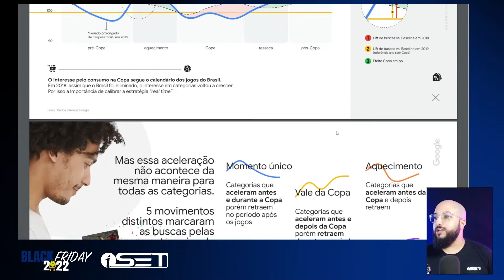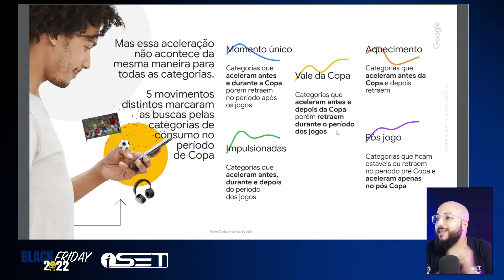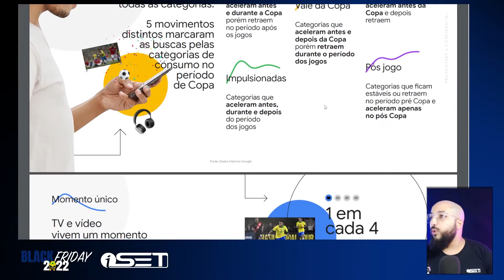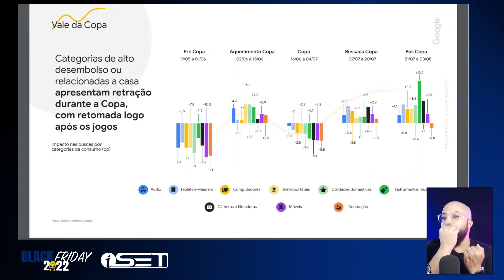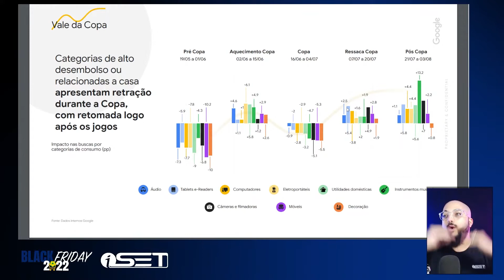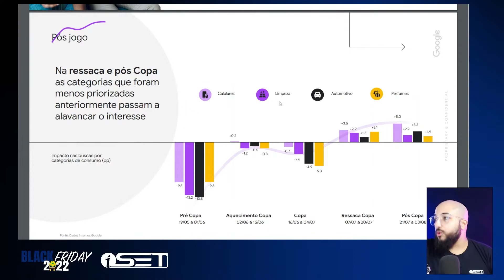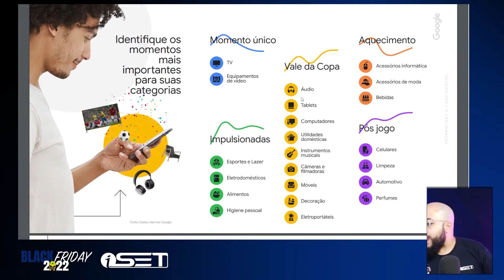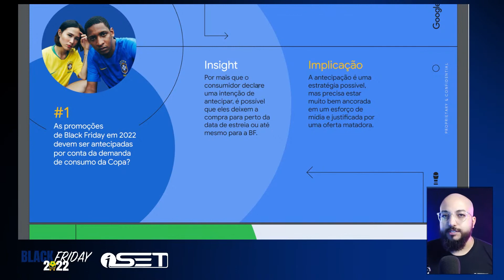Devemos antecipar as promoções da Black Friday 2022?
Neste corte, Thiago Távora responde se devemos antecipar as promoções desta Black Friday 2022, ou não, a resposta pode te surpreender!

Edição: Álvaro Figueiredo

Quer criar sua loja virtual e saber tudo sobre como vender online?